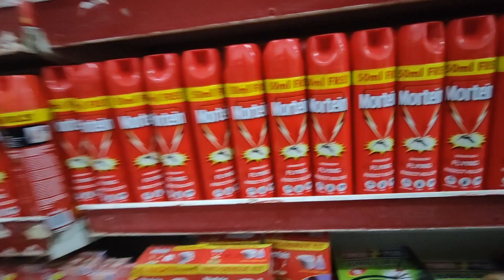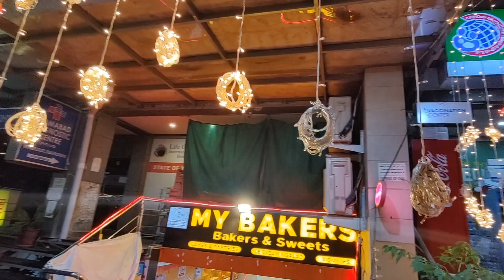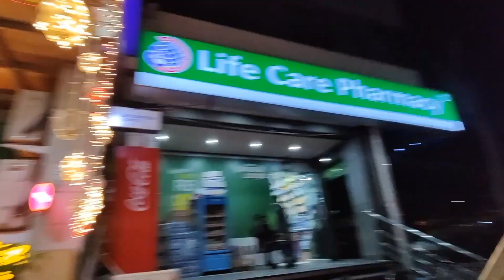Top Secrets for Stunning Home Birthday Decor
Birthday decoration ideas at home ||  Ghar paa he birthday celebration karna para

birthday decoration
party decoration ideas at home
simple birthday decoration ideas
birthday decoration ideas at home easy
simple birthday decoration ideas at home
classy birthday decoration ideas at home
happy birthday decoration elegant birthday decoration ideas at home
birthday decoration ideas at home for girl
decoration ideas
birthday birthday decoration ideas at home
birthday celebration
birthday decoration
birthday party
how to decorate birthday party at home
birthday celebration ideas
happy bi esrthday
pink themed birthday party decoration ideas,birthday party decorations at home
nastya birthday party
birthday party ideas in terrace

Ali Zafar Ali Zafar Official
 Ali Zafar ne Pop Legend
Ali Zafar pop Teefa In Trouble
Ali Zafar Teefa Coke Studio